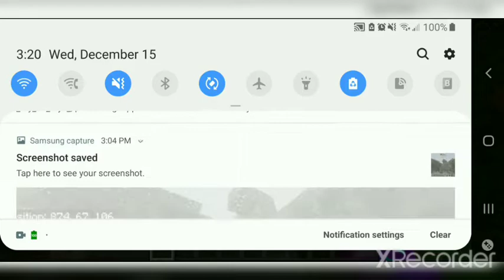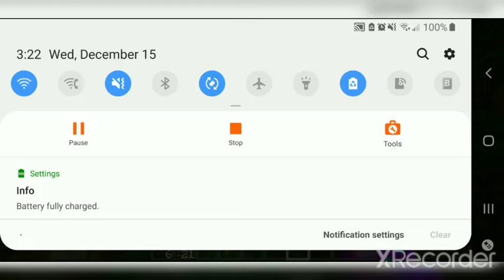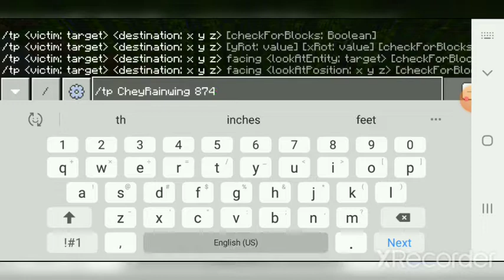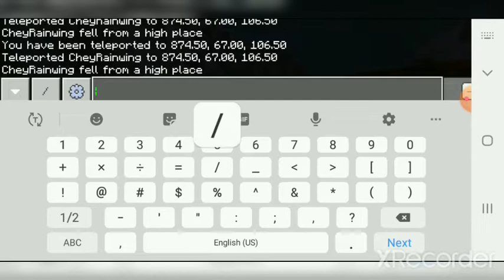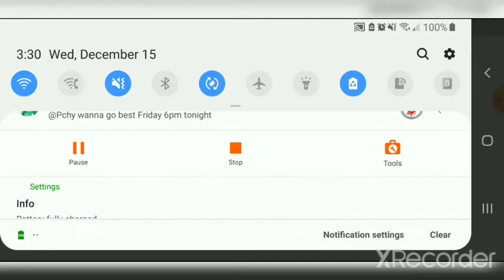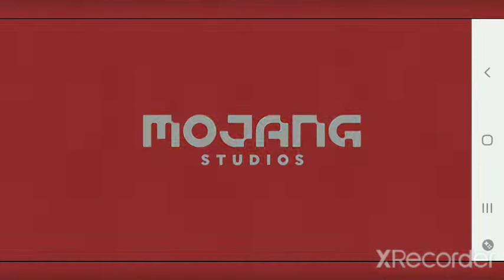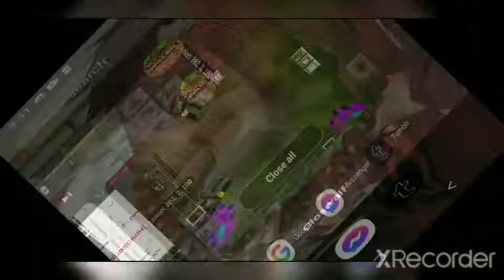Minecraft in a Jungle! Part 1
Minecraft belongs to Mojang